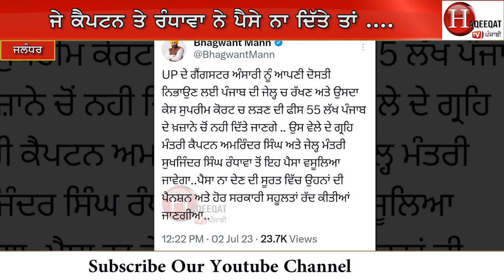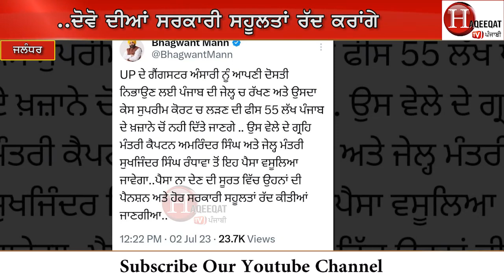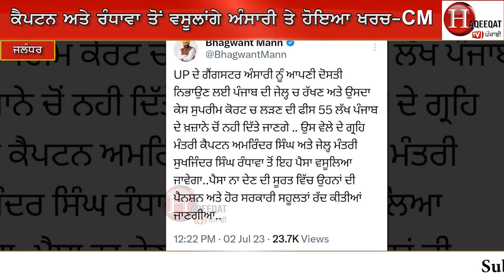ਮੁੱਖ ਮੰਤਰੀ ਭਗਵੰਤ ਮਾਨ ਨੇ ਕੈਪਟਨ ਅਤੇ ਰੰਧਾਵੇ ਦੀਆਂ ਚੱਕਾਈਆਂ ਛਾਲਾ